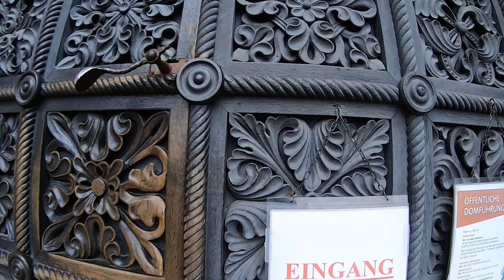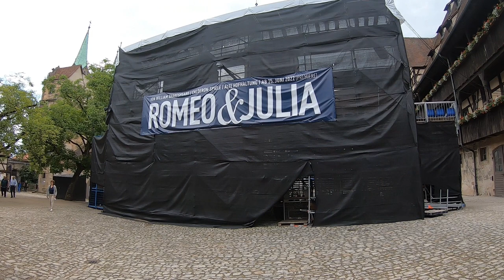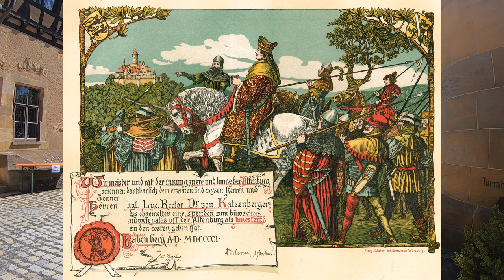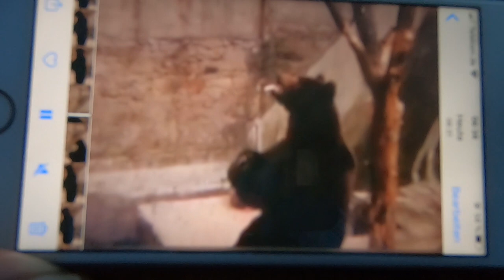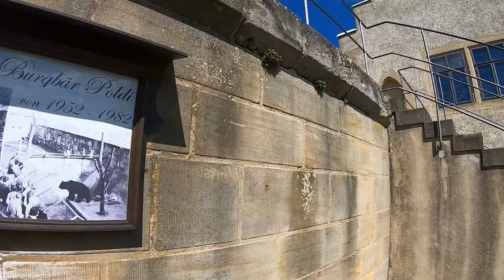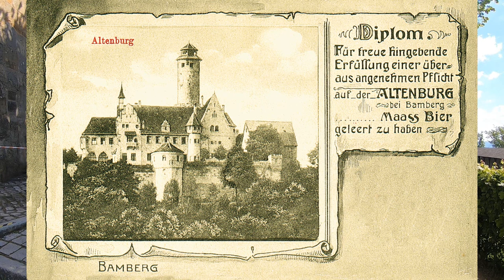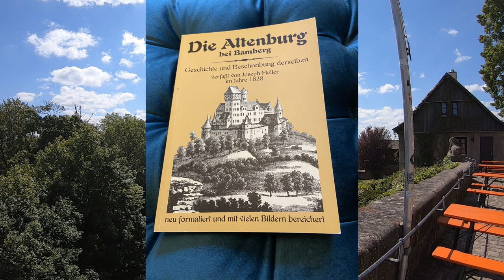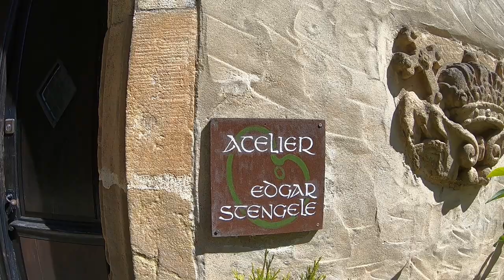Bamberg "mein" 2. Teil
Im 2. Teil, und noch lange nicht im letzten, besuchen wir sehenswerte Objekte im Bamberger Berggebiet. Zuvor aber noch, ganz zufällig entdeckt, die Bamberg-Anreise der "Tölzer Buam" auf deren nostalgischen Zweirädern der 70er-Jahre.
Die Urheber der eingeblendeten Bilder bei Minute 35 und bei Minute 49 und der Urheber des Videoclips bei Minute 36 sind leider unbekannt und können deshalb namentlich nicht erwähnt werden.
Vielen Dank für die Hintergrundmusik an Dag Reinbott (Terrasound)
Bitte die kleine Verwechslung entschuldigen : Der Titel der Gärtnerfestschrift lautet „150 jähriges Bestehen“ und nicht wie fälschlich angegeben „125 jähriges“!
Hinweis in eigener Sache: Liebe Zuschauer, meine Videos, speziell über meine Heimatstadt Bamberg, basieren ausschließlich auf Idealismus und Liebe zu Bamberg. Verdient wird dabei nichts und ist auch gar nicht beabsichtigt. Sollten Sie sich, liebe Zuschauer, in einen meiner Videos erkennen, so bitte ich Sie falls nicht gewünscht  keine anwaltliche Unterlassungsklage anzustreben, sondern mir Bescheid geben und das Video wird sofort gelöscht. Es geht dabei auch nicht um die Frage, ob erscheinende Personen in meinen Filmen als zulässiges „Beiwerk“ gelten, oder nicht. Auf der anderen Seite aber wäre eine „tote Stadt“ ja auch nicht das „Gelbe vom Ei“ und solche Aufnahmen nur am Anfang von 2020 möglich gewesen, als behördliche Anordungen die Städte menschenleer gefegt hatten und aufgrund der Ausgangsbeschränkungen es nur erlaubt gewesen wäre, mit einem geliehenen Hund als Alibi derartige Aufnahmen einer ausgestorbenen Stadt zu machen.
Noch eine kleine Anekdote zum Schluss: Wilhelm, der Stürmer der Altenburg veräußerte mein Buch über die Altenburg an die Touristen ohne seinen Gewinn an den Verein abzuführen. Einmal wurde der Präsident bei ihm vorstellig mit der Frage:" Wilhelm wos machstn do?" Die Antwort vom Wilhelm:" Edgar, des gehter än Scheisdreeg on"!